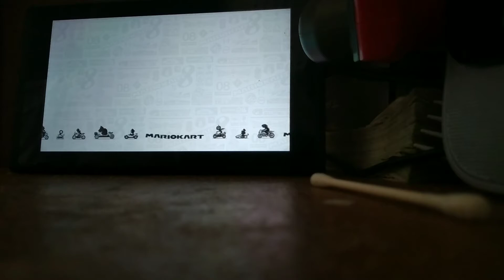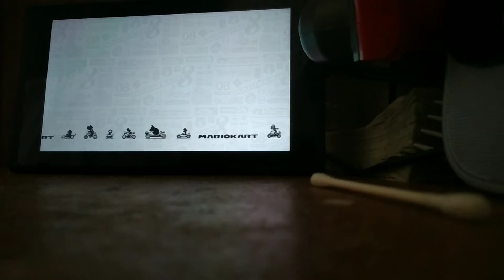Mario kart 8 deluxe part 2